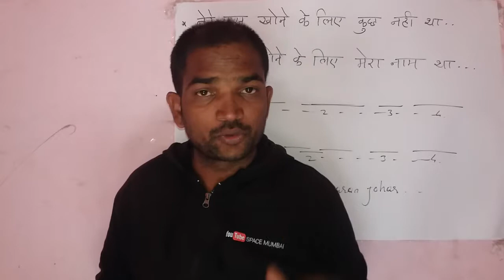KARAN JOHAR Dialogues in Bombay Velvet.....Movie...